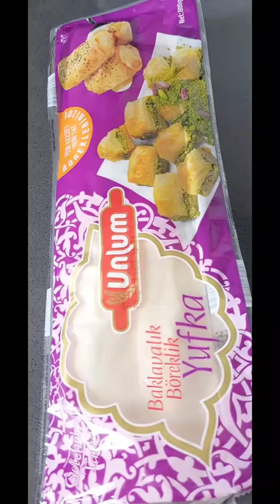baklava baklava yemektarifleri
cevizli baklava